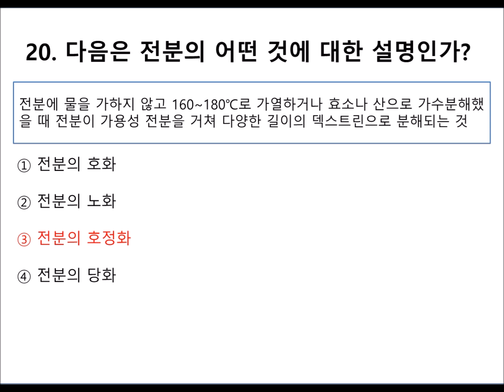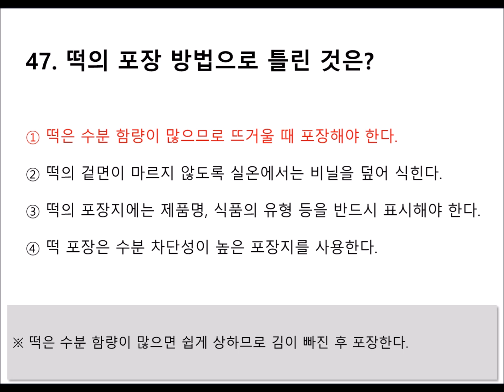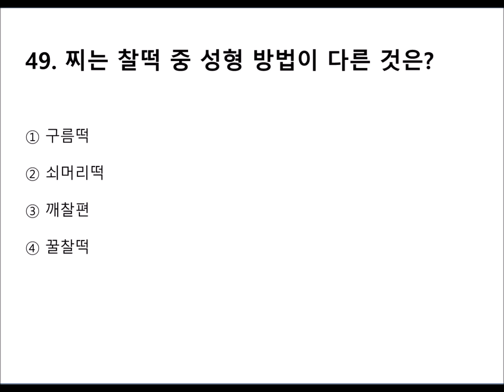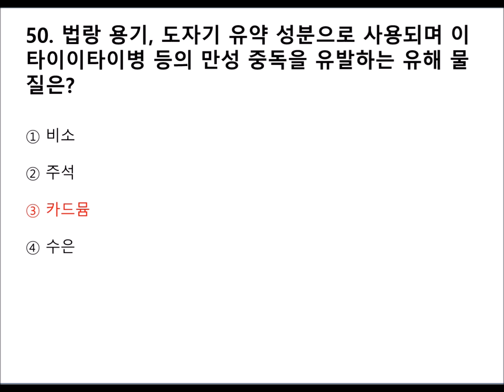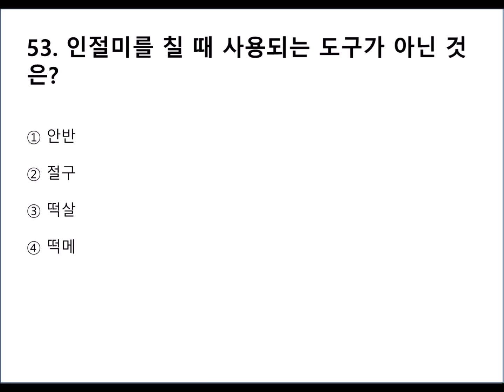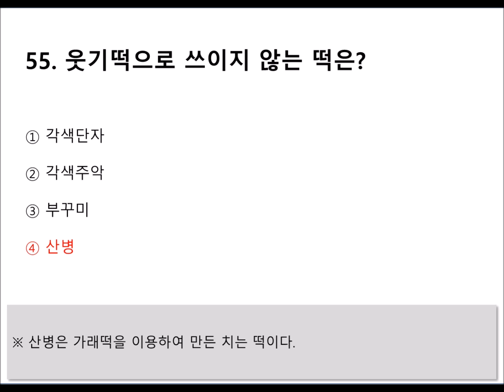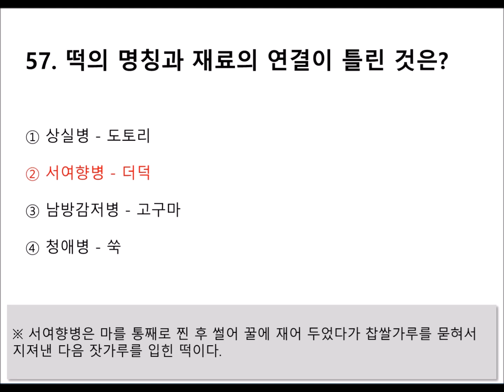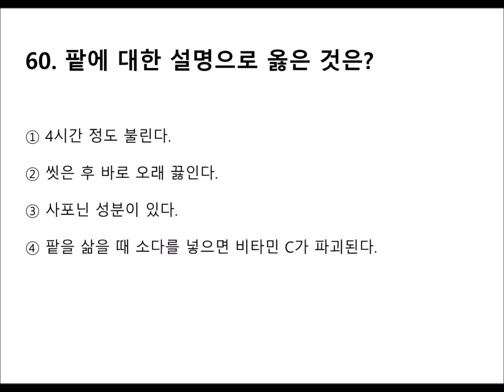[06편]2024~2025년 최신판 떡제조기능사 자격증 필기시험 기출 및 예상문제